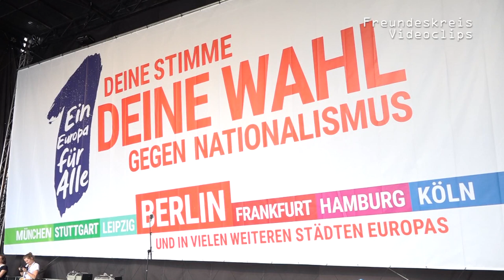1EuropaFürAlle I Gegen Hass gegen Muslime & Flüchtlinge (Iman Reimann, Dt. Muslimisches Zentrum)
25.000 Menschen bei Demo „Ein Europa für Alle - Deine Stimme gegen Nationalismus“ in Berlin
Berlin, 19.5.19